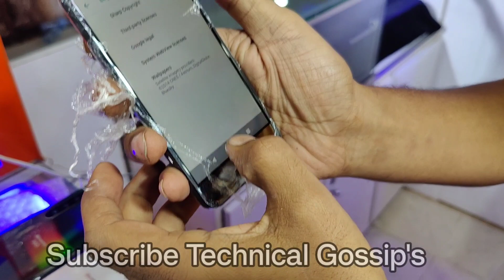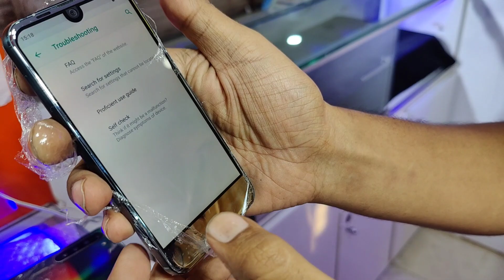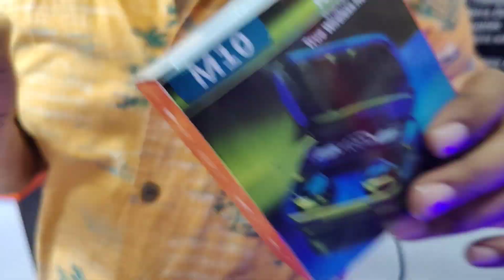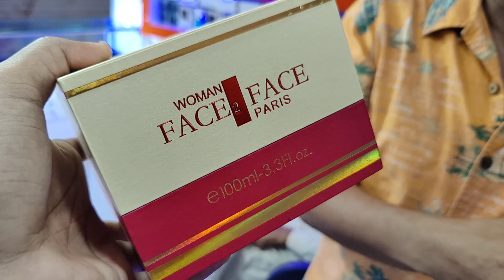Best Gaming Mobile in Low Range Aquas R3 R5 5G R1 Sense4 Z4 American Gaming||Technical Gossips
Best Gaming Mobile in Low Ranger Aquas R3 R5 5G R1 Sense4 Z4 American Gaming||Technical Gossips

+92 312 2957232 kHamisani Mobile saddar Amma tower f-78 Shop number